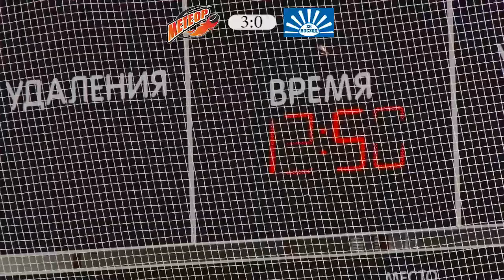Хоккей Метеор Восход 9 апреля 2017 Full version